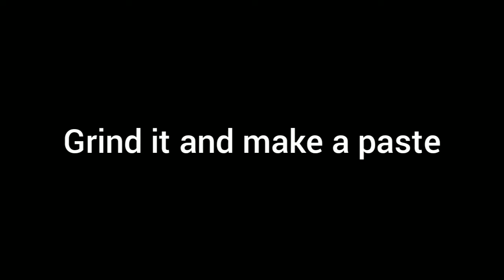HIBISCUS HAIR MASK